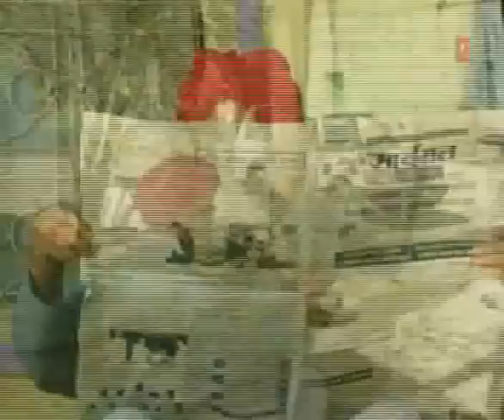Suryaputra Shanidev.Part 2 of 14.mp4